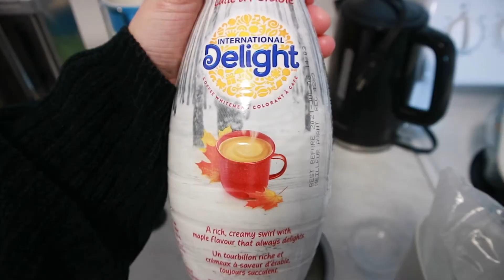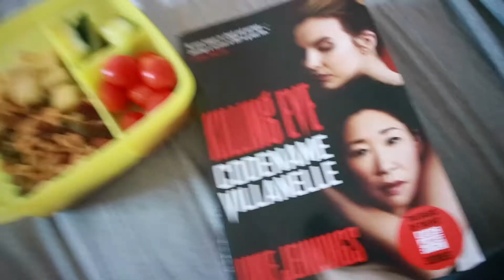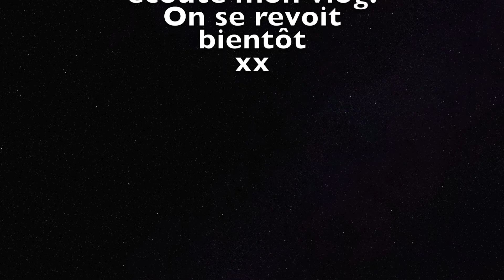VLOG Achats et aménagement de notre balcon! | 29 mars et 9 avril 2021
Coucou tout le monde! Pour ceux et celles qui ne me connaissent pas,  je m'appelle Danaé, j'ai 21 ans et je suis étudiante à l'Université en pratique sage-femme! Je vous apporte avec moi dans ma petite vie de temps à autre au travers de mes vlogs :)
Bonne écoute xx

Ma boutique Etsy pour acheter des petites pantoufles